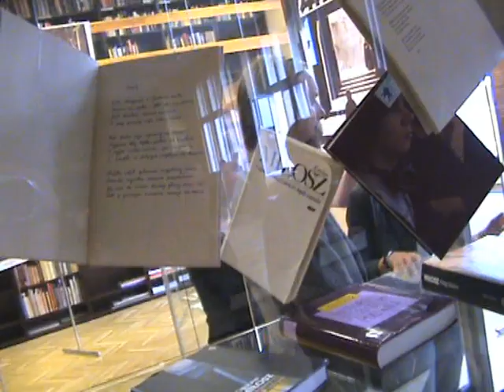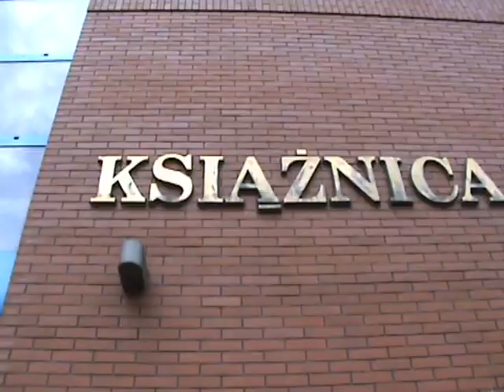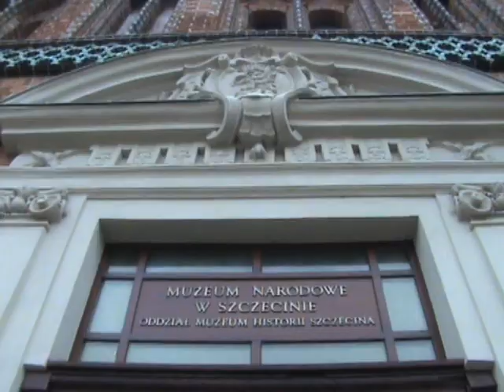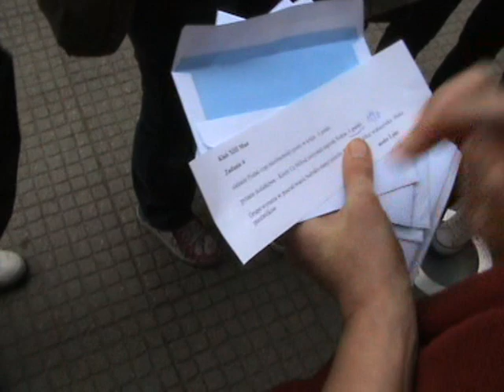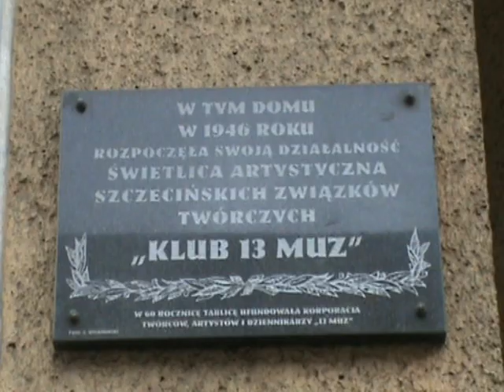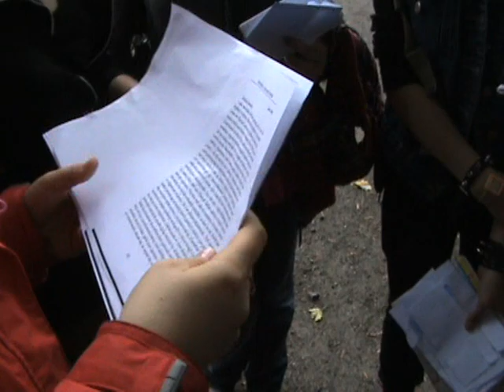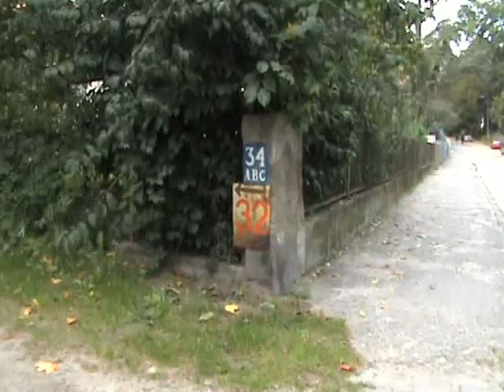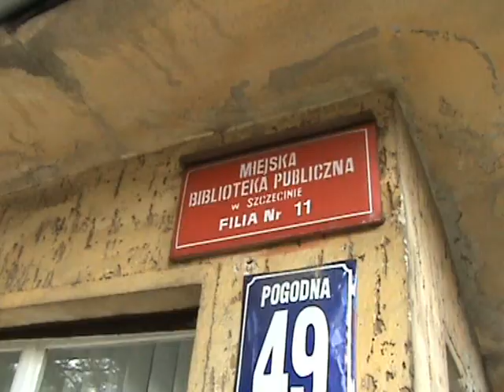GRA MIEJSKA - Śladami Czesława Miłosza i jego przyjaciół w Szczecinie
Gra odbywa się z okazji 100. rocznicy urodzin pisarza. Celem gry jest przybliżenie życia i twórczości Czesława Miłosza, a przede wszystkim próba odtworzenia jego pobytu w Szczecinie w 1949 roku.Dzięki grze uczestnicy poznają dzieje miasta po II Wojnie Światowej w momencie kształtowania się współczesnej Polski.Gra ma odkryć przed uczestnikami historię tzw. „ziem odzyskanych", początki tworzenia polskiej kultury w nowym systemie politycznym i w nowych granicach państwa.W czasach Zimnej Wojny w odwiedziny do przyjaciół przybywa Czesław Miłosz. Szczecin jest tylko przystankiem w podroży poety po Polsce, którą odbywa po powrocie z Waszyngtonu, gdzie pracował w polskiej placówce dyplomatycznej jako attache kulturalny. Tuż przed jego przyjazdem, w Szczecinie odbył się Walny Zjazd Delegatów Związku Literatów Polskich, na którym proklamowano socrealizm jako nowy styl obowiązujący w sztuce.Bazą informacji jest korespondencja między Czesławem Miłoszem i Jerzym Andrzejewskim.

Gra organizowana jest w ramach realizowanego przez Książnicę Pomorską projektu "IL MONDO FAMILIARE" Rodzinny świat Czesława Miłosza (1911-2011).Projekt dofinansowany ze środków Ministra  Kultury i Dziedzictwa Narodowego.